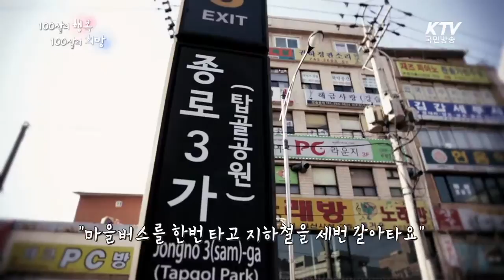[KTV국민방송] 100살 판소리 명창 '강장록' 할아버지 - The 100years old pansori singer.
경기도 성남의 만 100세 판소리 소리꾼 강장록 할아버지.

아침에 눈을 뜨면 판소리 한 가락을 부르며 하루를 시작하고, 하루도 거르지 않고 홀로 지하철과 버스를 타고 연습실을 다닐 정도로 판소리에 대한 그의 열정은 남다르다고 하는데요.

 최근에도 각종 판소리 경연대회에서 상을 받기도 하고 동료들과 함께 판소리 연구에 매진하는 등 만 100세의 나이가 무색할 만큼 활력 있는 삶을 구가하고 있다고 합니다.

판소리 덕분에 건강백세를 누리고 있는 강장록 할아버지의 일상과 판소리와 함께 해온 그의 삶과 인생관을 영상을 통해 만나보세요.